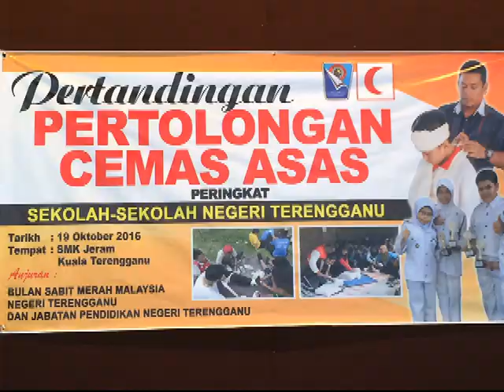TVJER:EP.86:PERASMIAN PERTANDINGAN PERTOLONGAN CEMAS ASAS NEGERI TERENGGANU 2016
EP.86: MAJLIS PERASMIAN PERTANDINGAN PERTOLONGAN CEMAS ASAS NEGERI TERENGGANU YANG DISEMPURNAKAN OLEH EN.AHMAD BIN AWANG, NAIB PENGERUSI 1 BULAN SABIT MERAH MALAYSIA TERENGGANU
19 OKTOBER 2016